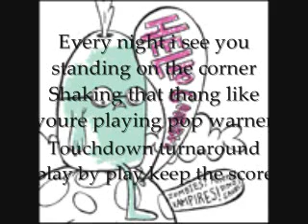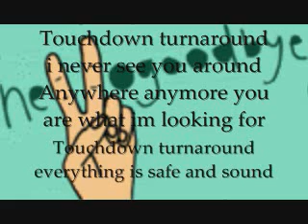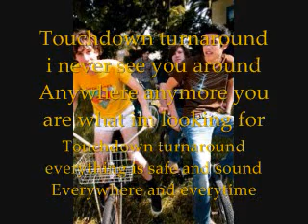Touchdown Turnaround hellogoodbye-Lyrics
Okah, heres you go! :D